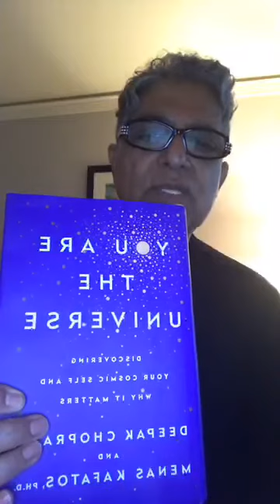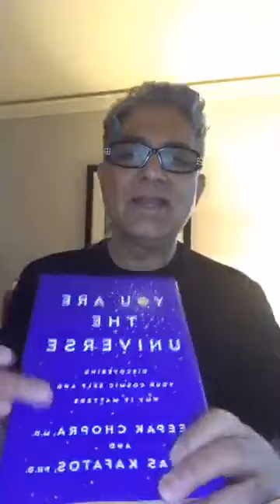Returning Home : Journey without Distance - Deepak Chopra, MD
Returning Home : Journey without Distance
DiscoveringYourCosmicSelf.com